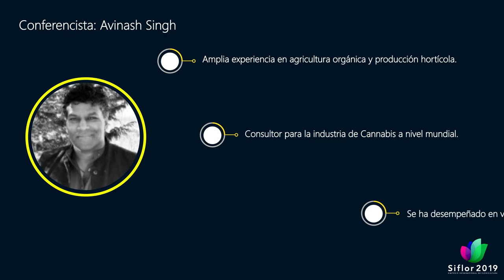Charla: Producción de Cannabis (Siflor 2019)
SIFLOR 2019
Por primera vez en Ecuador, contamos con Avinash Singh, consultor experto en la industria del Cannabis.
¡REGÍSTRATE AHORA!
Tenemos precios preferenciales para inscrítos a Siflor 2019 y socios Expoflores